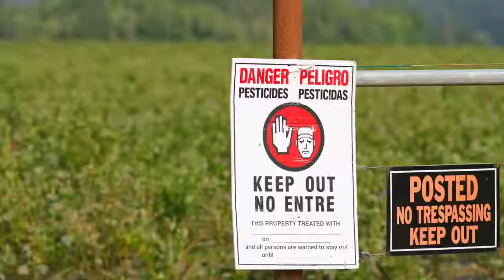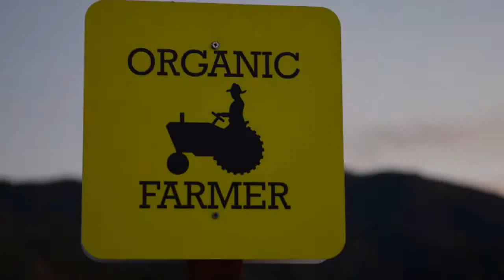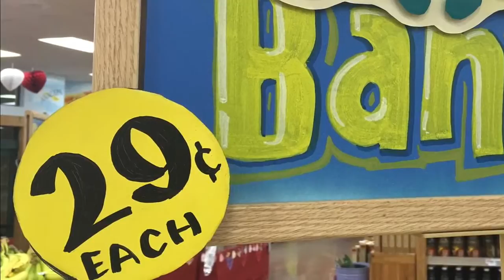Why Organic Foods by Travis Spencer